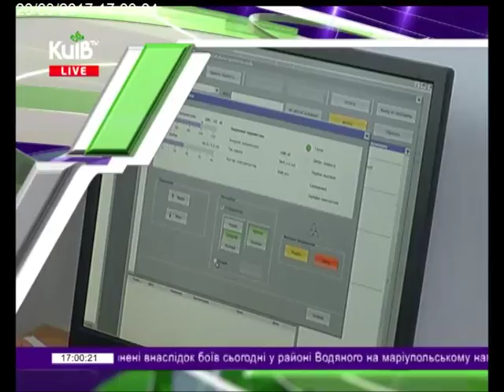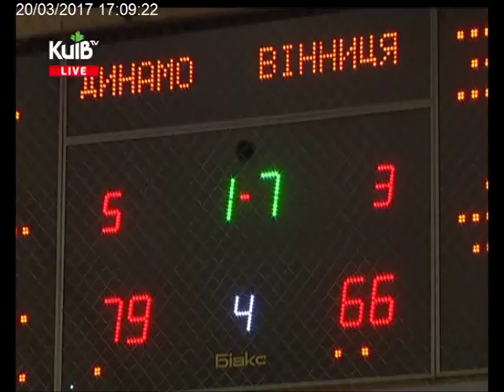20.03.17 Столичні телевізійні новини 17.00